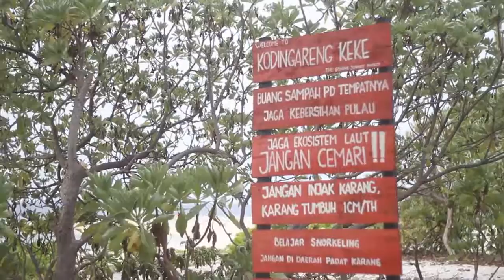Kodingareng Keke Sintalaras